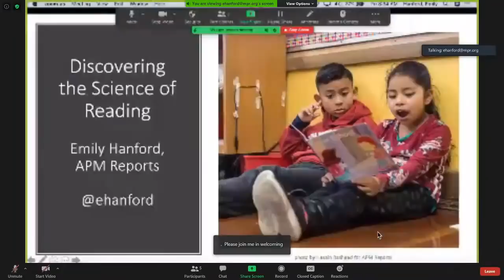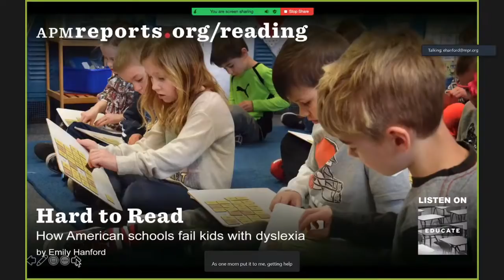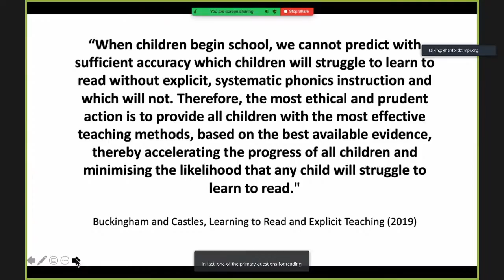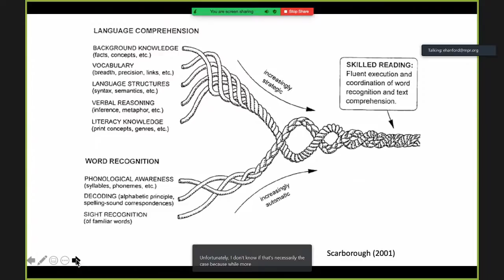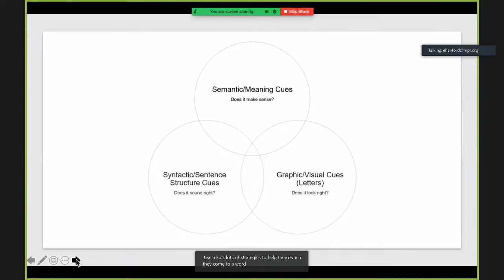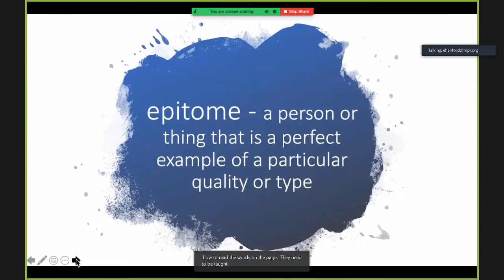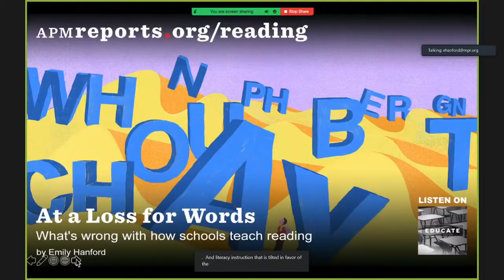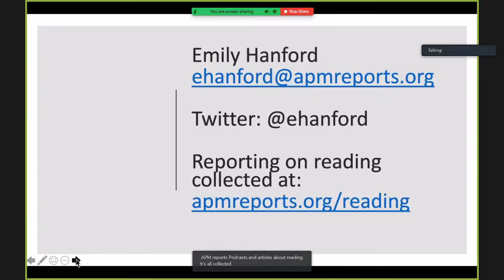Literacy Symposium Friday Keynote - Discovering the Science of Reading: A Reporter’s Story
Emily Hanford has been an education reporter for more than a decade and she didn’t know anything about how children learn to read until a few years ago. In this keynote, Emily will tell the story of how she became interested in the science of reading and share what she’s learned from researchers, teachers, and parents across the country. It’s a shocking story about a huge gap between research and practice. But a hopeful story, too, because of what can be done to help more children learn to read better.